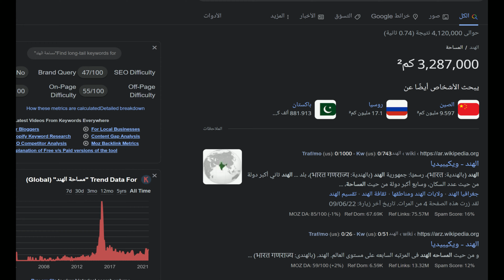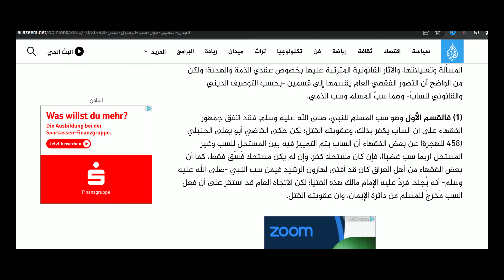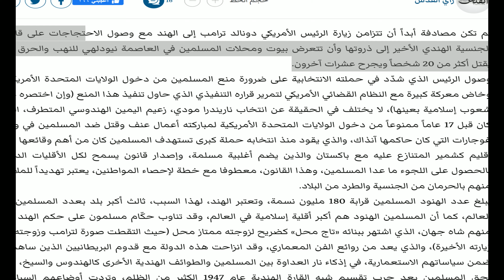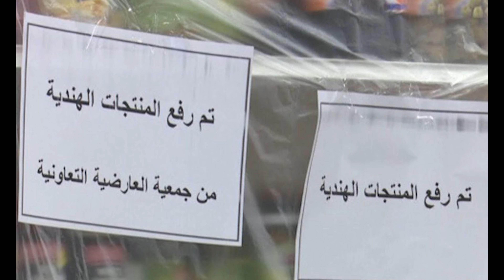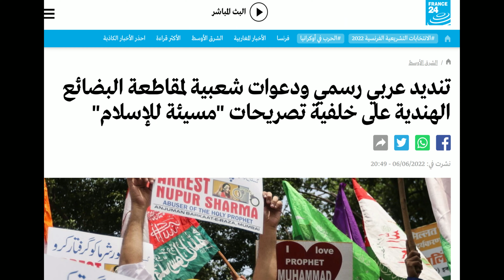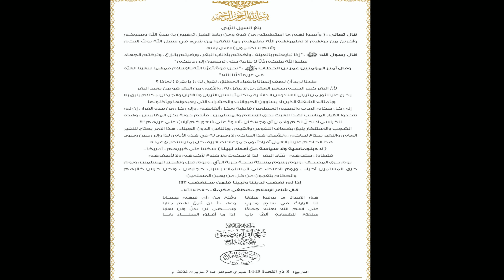بــقرة تسيء للإسلام